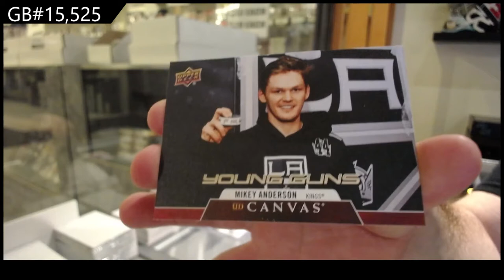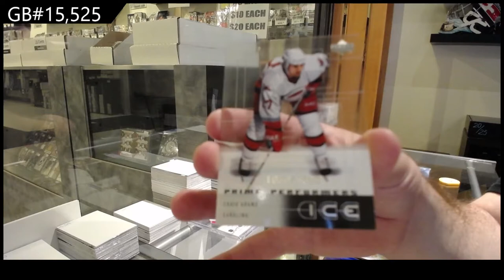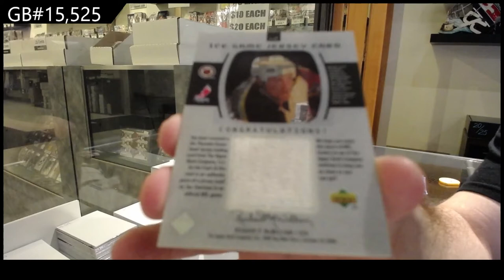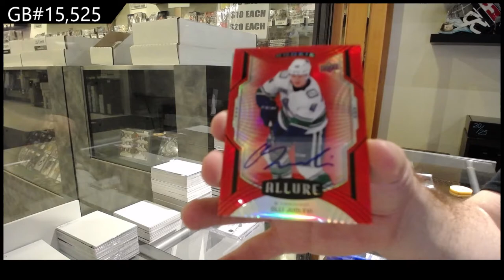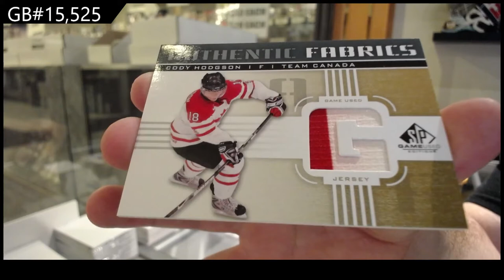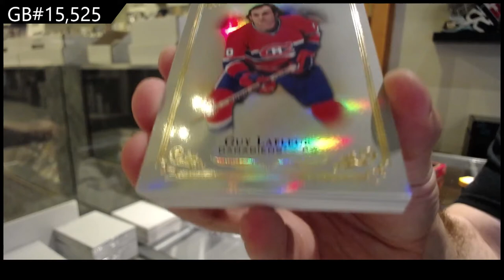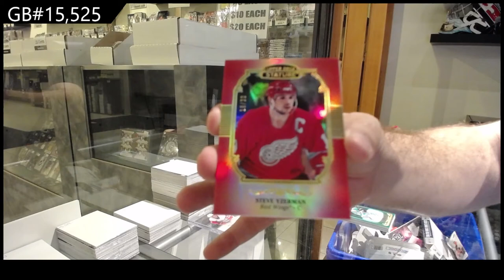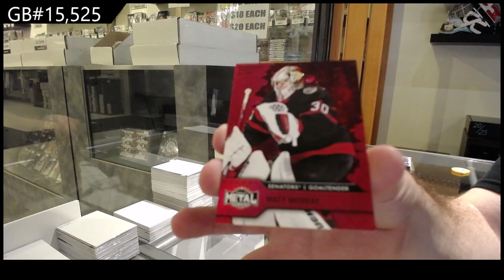Special Thanksgiving 8 Box Mix Hockey Break - C&C GB #15,525